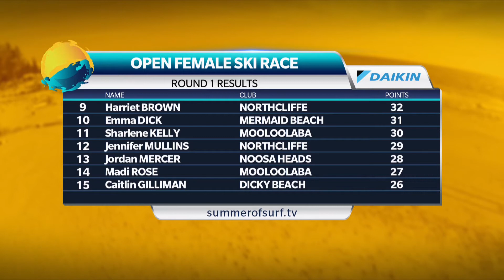Summer of Surf Alexandra Headland - Round 1 Daikin Air Conditioning Female Ski Race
Segment from the Summer of Surf, Australia’s most exciting surf sports show broadcasting on FOX Sports each week.
Catch up with the latest action by heading to summerofsurf.tv
Alternatively head to foxsports.com.au to find out when the next episode will air.